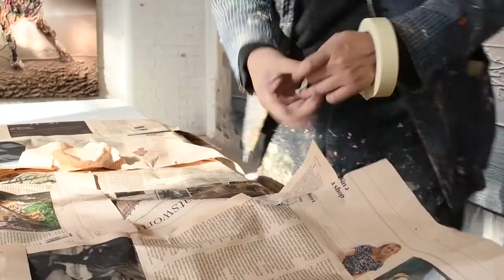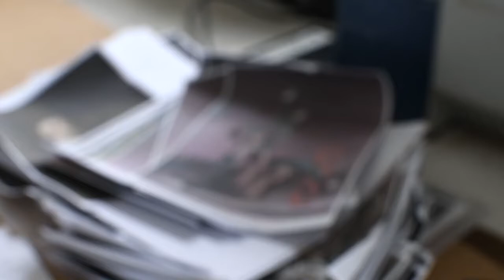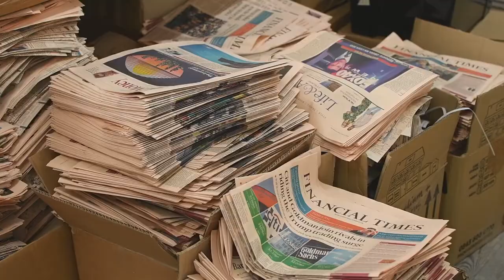In the Studio: Gordon Cheung in Conversation with Sunny Cheung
Gordon Cheung in conversation with Sunny Cheung, Curator of M+, Museum of Visual Culture.